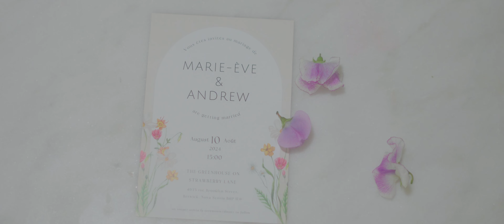An elopement in a hurricane - Marie-Ève & Andrew | Bus Twenty Weddings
Marie-Ève and Andrew gathered their closest family and friends and got married at the Greenhouse on Strawberry Lane in Nova Scotia. They embraced the hurricane that met the north shore, and for their first dance, the golden sun came out. It was a perfect day.

Check out the incredible vendors who made this day possible:
Videography: Bus Twenty Studios
Photography: Jordan Julianna Photography
Coordinator: Love Nest Events
Venue: The Greenhouse on Strawberry Lane
Flowers: Unico Events
Hair: Blossom Hair Studio By Lynden
Makeup: Danielle Grasley Pro

Equipment List:
Sony A7IV
Sony A7III
85mm FE
50mm FE
DJI Ronin2
DJI Wireless Mics
Zoom H6

Music | Artilist.io